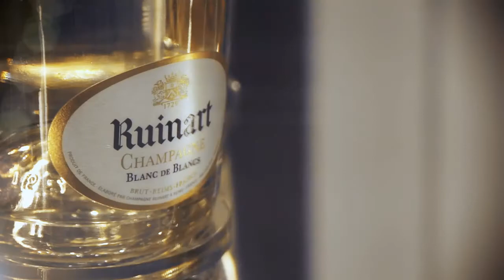Vitrine Ruinart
Réalisation & post-production: Geronimo